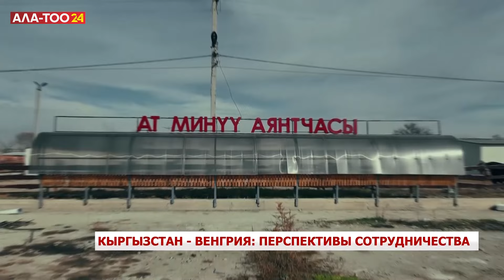Кыргызстан-Венгрия: перспективы сотрудничества